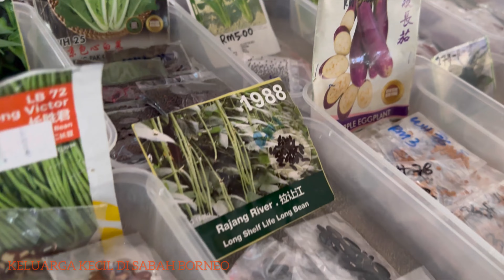Hanya di Ranau Life at a Countryside|Flowers and Pepper seeds Planting|Engage with Colorful Nature